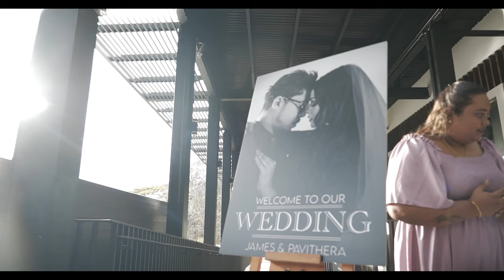The Wedding of James Kumar & Pavithera Renuka Michele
The day we became Mr & Mrs ♥️💍

Our intimate Solemnisation Ceremony that was held on the 20th of November 2022, against the lush landscape of Hortpark,Singapore.

This video encapsulates the moments before we stood infront of our friends & family, to solidify our vows for one another.

The jitters, the excitement, the calm  and most importantly, the love.

This will be a day, we will remember for a lifetime ♥️

Part 2, coming to you soon…

Video Footage | Revolusi Weddings
Video Editing | James Kumar

Bride’s Makeup | Sarsa Arul
Bride’s Dress | The Gown Connoisseur
Bride’s Nails | Onelove Nails
Bride’s Lashes | Beautylash

Groom’s Makeup | Rafil K
Groom’s Suit | The Red Dot Bespoke